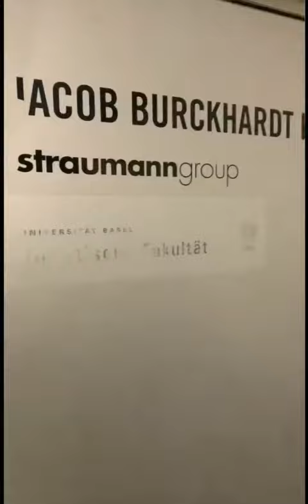Llegando a trabajar a straumann HQ en Basel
Durante la reunión mundial KOOL el @DrMonteagudo nos muestra cómo llegar a trabajar a Straumann en Basel Suiza